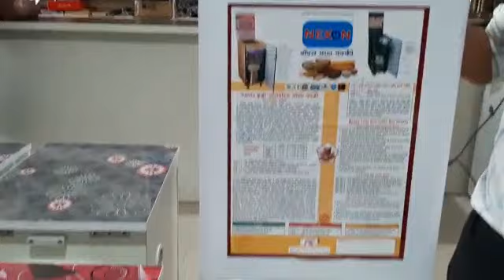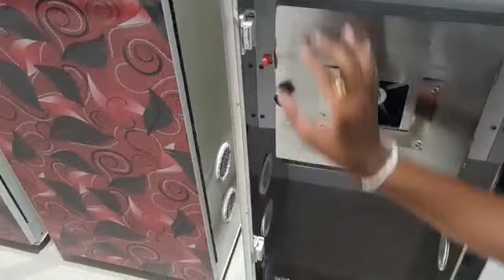2 HP BOX TYPE 2 IN 1 FULLY AUTOMATIC FLOURMILL(AATA CHAKKI) 9967705892